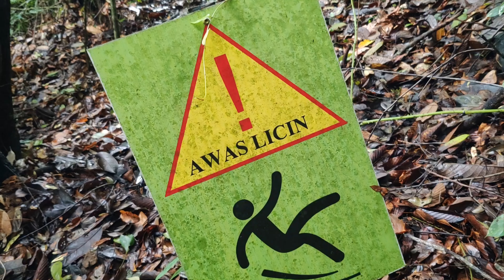Gunung Tingkar | Jejak Helikopter | Tongod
Video kali ini saya kongsikan perjalanan kami di Gunung Tingkar yang terletak di daerah tongod.
Misi kali ini, kami ingin datang melawat jejak helikopter yang berada di puncak gunung tingkar. Ingin tahu situasinya bagaimana? Ikuti video kami kali ini.

Sebarang pertanyaan boleh la komen di bawah,

Song 2

Jika kalian ingin dapatkan barangan outfit terbaik boleh klik link di bawah

Tambahan :
1. Beg Naturehike waterproof
2. Fire starter
3. Survival kit
4. Tisu